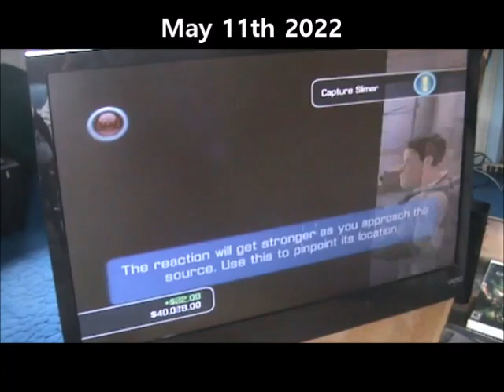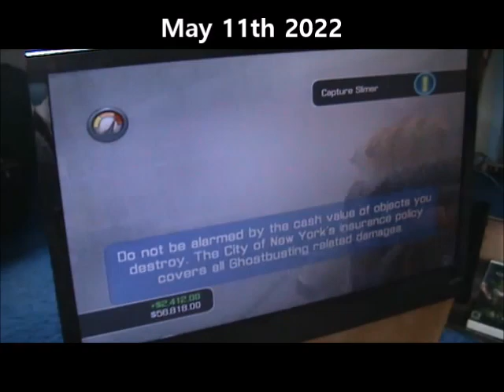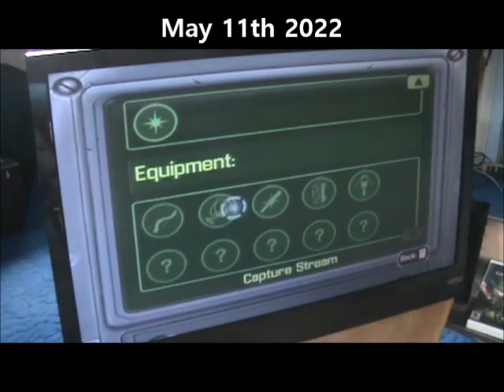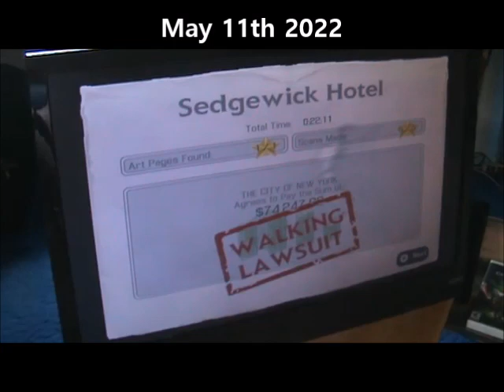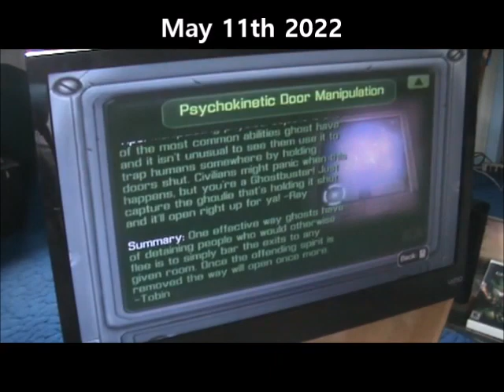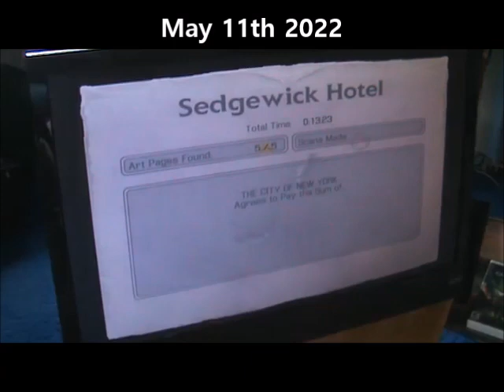Ghostbusters The Video Game👻🎮 (Wii) Gameplay 5-11-22 LEVEL ONE REPLAY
Replay of Level One! I'm stuck on defeating Stay-Puff on the Wii and realized on the Wii version of this game; you can actually replay any of the levels you have already played. I've chosen to play Level One in attempts to retrieve all the Tobin Spirit Guide pages and scan all the ghosts that I missed the first time.